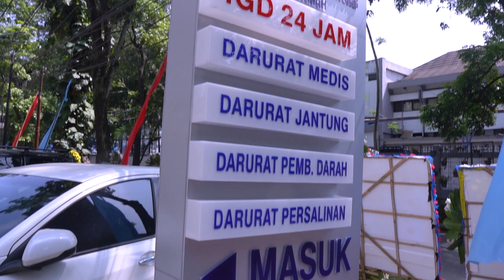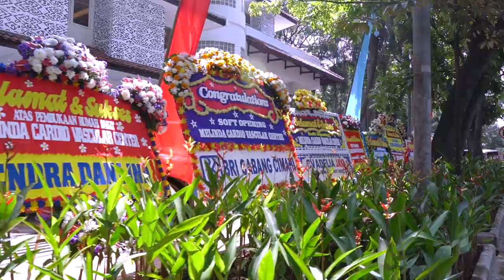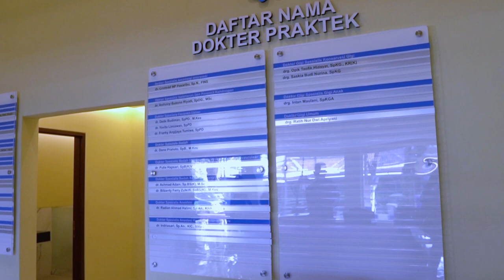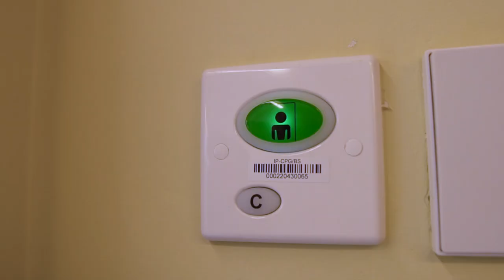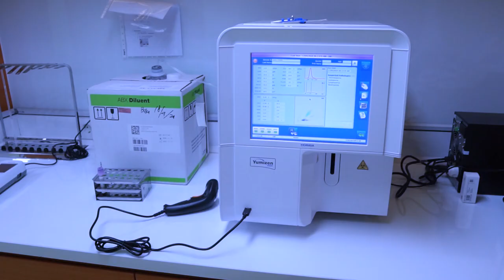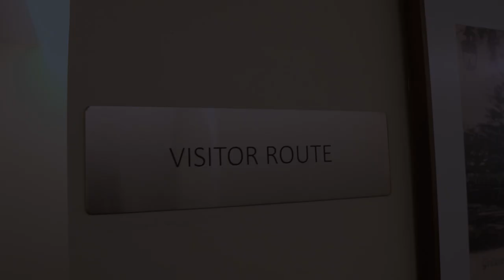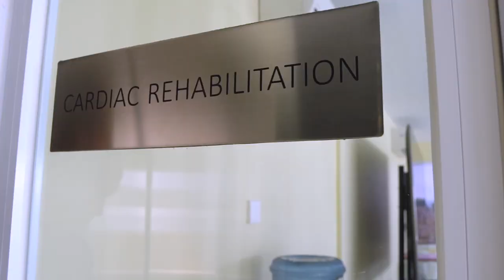Tour Keliling Rumah Sakit Melinda Cardio Vascular Center Bandung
Melinda Hospital merupakan jaringan rumah sakit swasta terkemuka yang telah beroperasi selama 20 tahun di kota Bandung, Jawa Barat.

Melinda Hospital terus berkomitmen memberikan pelayanan serta perawatan kesehatan terbaik bagi masyarakat Bandung. Untuk itu dibuka rumah sakit khusus jantung dan pembuluh darah, Melinda CVC di Jalan Dr. Cipto No.11, Bandung, Jawa Barat.

Melinda Cardio Vascular Center ini punya desain interior menarik dan estetik berkat dekorasi yang digunakan mempunyai nilai seni tinggi. Hal ini berhasil menghilangkan kesan seram dari rumah sakit dan serasa di sebuah galeri seni.

Menariknya furniture yang digunakan di area lobi, loket pendaftaran pasien, ruang tunggu poliklinik, kamar rawat inap VIP serta President Suite dan ruang tunggu pasien ICU dirancang oleh furniture manufacturer PT Cipta Mulia Kreasindo (CMK) asal Bogor, Jawa Barat.

Furniture yang terdiri dari kursi, low arm chair sofa, sofa minimalis dan bench tersebut dirancang khusus untuk pemakaian public space, sehingga memenuhi persyaratannya, seperti kuat, mudah diakses dan juga mudah dalam perawatan.

Pamungkasnya semua furniture karya CMK tersebut dilapis dengan bahan MBtech Giorgio. Pilihan warna bahan juga telah disesuaikan dengan konsep dari interior. Pihak CMK mengikuti permintaan owner dari Melinda untuk diwarnai Black (MB 6001), Platinum (MB 6005) dan Scarlet (MB 6027).

Nah ada yang pernah menjumpai rumah sakit semenarik ini interiornya? Komen ya.